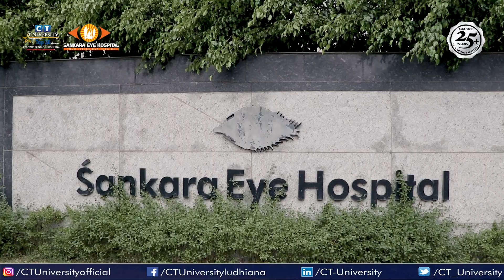Opt for Optometry with CT University and Sankara Eye Hospital.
CTian Aabid In interaction with Prof. Aditya Goyal and Dr. Noor from Sankara Academy of Vision.

Know more from the experts.

CT UNIVERSITY has been recognized under the Top 30 Universities in the band "PERFORMER" under the category "University & Deemed to be University (Private/Self-Financed) (Technical)" in the prestigious ARIIA 2021 - Atal Ranking of Institutions on  Innovation Achievements 2021 notification e-issued by the Ministry of  Education, Government of India & indeed a leader of providing healthcare & paramedical education by offering over 22 allied healthcare courses.  Healthcare industry is growing at a high pace & CT University is proud to be associated with Sankara Eye hospital, globally recognized faculty members, leading industry experts to produce holistically trained allied healthcare professionals.